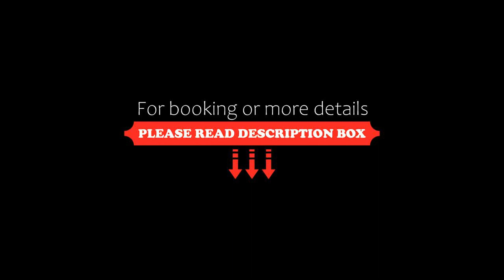Courtyard by Marriott Bremen, Bremen, Germany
About Property:
This 4-star hotel is directly beside Bremen Central Station and just 200 m from the Messe Exhibition Centre. It offers soundproofed rooms, a 24-hour shop, and free fitness facilities.
Occupying a historic building, the Courtyard by Marriott Bremen has air-conditioned rooms and suites with tea/coffee maker, flat-screen TV, and wired internet connection. WiFi is available throughout the Marriott.
Full...
Property Type: Hotel
Address: Theodor-Heuss-Allee 2, Findorff, 28215 Bremen, Germany
Searching For
1. Courtyard by Marriott Bremen - Bremen - Germany
2. Courtyard by Marriott Bremen - Bremen - Germany Address
3. Courtyard by Marriott Bremen - Bremen - Germany Rooms
4. Courtyard by Marriott Bremen - Bremen - Germany Amenities
5. Courtyard by Marriott Bremen - Bremen - Germany Offers and Deals
Audio Credit:
Track Title: Subway Dreams
Artist: Dan Henig